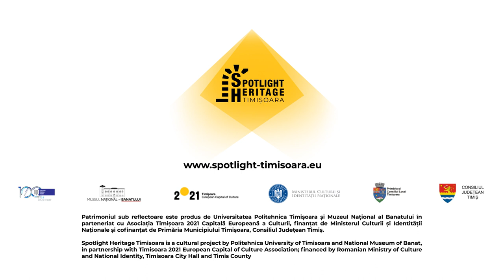Moara Elisabeta din Iosefin - Spotlight Heritage Timișoara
A fost construită în 1869, când a luat fiinţă Societatea Morilor cu Aburi din Banat. Din 1880 a devenit o filială a morilor „Elisabeta” din Budapesta, până în 1909, când a fost cumpărată de celebra familie de industriaşi timişoreni Prohaska.